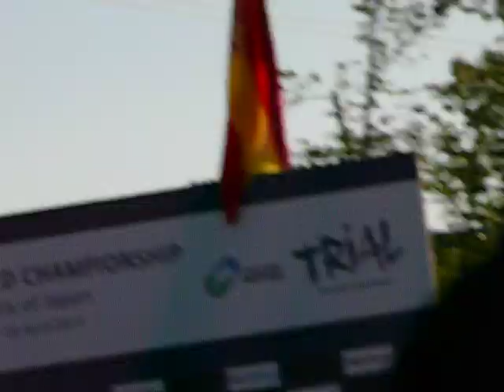2013 WORLD TRIAL Japan Day 2 Winners Podium トライアル日本GP表彰式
2013 FIM TRIAL WORLD CHAMPIONSHIP
Round 1
Grand Prix of Japan at Twin Ring Motegi
Day 2
1st Takahisa Fujinami JPN REPSOL MONTESA HONDA
2nd Jeroni Fajardo ESP BETA FACTORY
3rd Toni Bou ESP REPSOL MONTESA HONDA